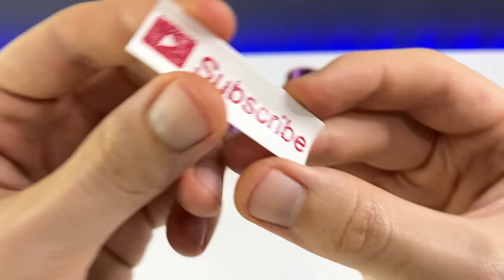Amazing 3D Printed Games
You can find best and perfect games 3D prints in this video. I have printed, assembled and painted board games for you.You can find satisfying timelapse scenes.

00:00 Intro
00:28 Prusa Balance Game
02:40 Snap-Together Marble Maze
04:53 Connect 4 - Board Game
07:02 Russian Doll Maze Puzzle Box
09:16 Over the Top Marble Machine
11:09 Desktop Basketball
12:48 XL Print in Place Pinball